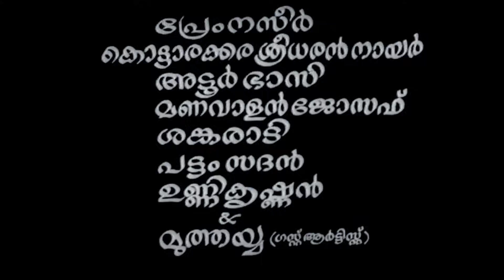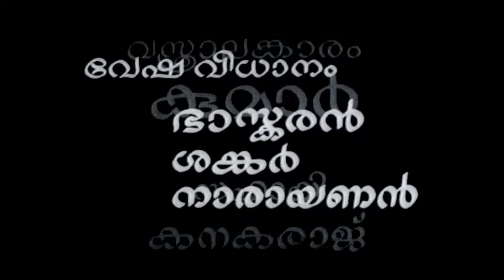കളക്ടർ മാലതി Collector Malathy full movie | Prem Nazir | Sheela | Ambika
1967-ൽ പുറത്തിറങ്ങിയ ഒരു ഇന്ത്യൻ മലയാളം ചലച്ചിത്രമാണ് കളക്ടർ മാലതി , എം. കൃഷ്ണൻ നായർ സംവിധാനം ചെയ്ത്എ.കെ. സുബ്രഹ്മണ്യം നിർമ്മിച്ചു. പ്രേം നസീർ , ഷീല , അംബിക , സുകുമാരി എന്നിവരാണ് ചിത്രത്തിലെപ്രധാന കഥാപാത്രങ്ങളെ അവതരിപ്പിക്കുന്നത്. എം എസ് ബാബുരാജാണ് ചിത്രത്തിന് സംഗീതം നൽകിയത്.
Collector Malathy is a 1967 Indian Malayalam film, directed by M. Krishnan Nair and produced by A. K. Subrahmaniam. The film stars Prem Nazir, Sheela, Ambika and Sukumari in the lead roles.
The music was composed by M. S. Baburaj and the lyrics were written by Vayalar Ramavarma.

Directed :  M. Krishnan Nair
Written : S. L. Puram Sadanandan
Produced : A. K. Subrahmaniam
Starring : Prem Nazir | Sheela | Ambika | Sukumari |  Adoor Bhasi | Manavalan Joseph | Pattom Sadan | Sankaradi | Aranmula Ponnamma | Jayakumari | Kottarakkara Sreedharan Nair | T. S. Muthaiah
Production company  : Saravanabhava Pictures